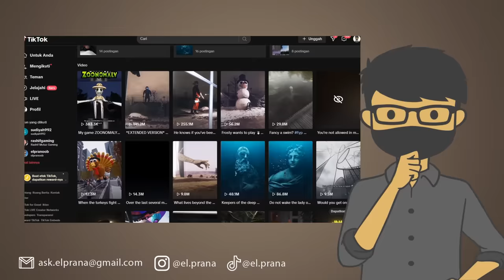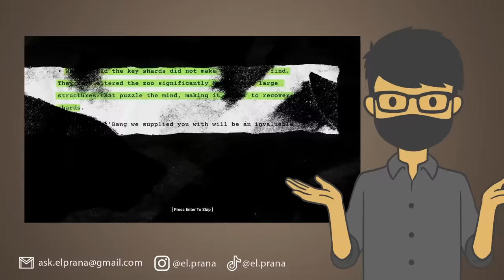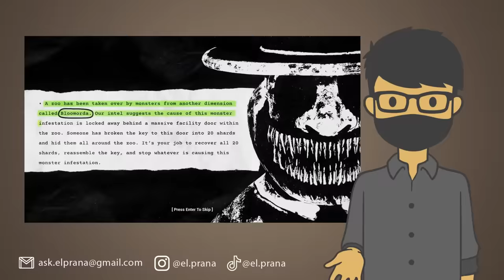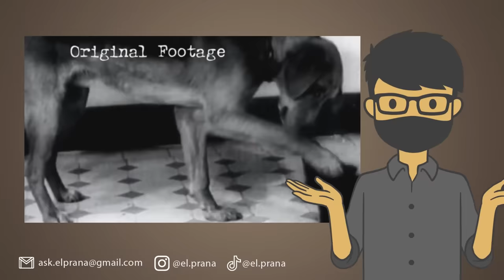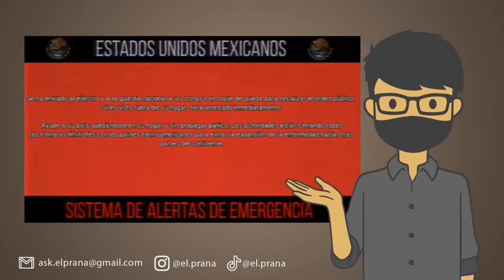KISAH NYATA DI BALIK GAME ZOONOMALY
Zoonomaly merupakan game horror yang sedang viral saat ini. Apakah benar jika game Zoonomaly diangkat dari kisah nyata?

Follow Yuk!

EL PRANA
EL PRANA CERITA SERAM
EL PRANA GAME
EL PRANA ZOONOMALY
ZOONOMALY
ZOONOMALY INDONESIA
ZOONOMALY GAMEPLAY
ZOONOMALY SPEEDRUN
ZOONOMALY ALL BOSS
ZOONOMALY TAMAT
GAMEPLAY ZOONOMALY
SPEEDRUN ZOONOMALY
ALUR CERITA GAME ZOONOMALY
ALUR CERITA LENGKAP ZOONOMALY
PLOT GAME ZOONOMALY
EASTER EGGS ZOONOMALY
ZOONOMALY EASTER EGGS
FAKTA GAME ZOONOMALY
TEORI GAME ZOONOMALY
SEMUA HEWAN ZOONOMALY
SEMUA MONSTER ZOONOMALY
BLOOMARDA ZOONOMALY
ASAL USUL ZOONOMALY
SEJARAH ZOONOMALY
KISAH NYATA GAME ZOONOMALY
ZOONOMALY KISAH NYATA
ZOONOMALY ASLI DI DUNIA NYATA
ZOONOMALY VIRAL TIKTOK